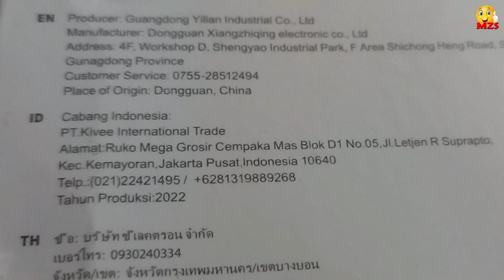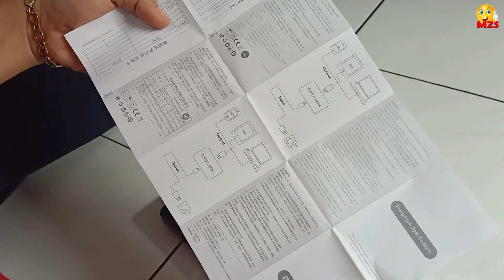Unboxing PowerBank Kivee 20.000 Mah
unboxing dan uji coba powerbank merk kevee kapasitas 20.000 MAH